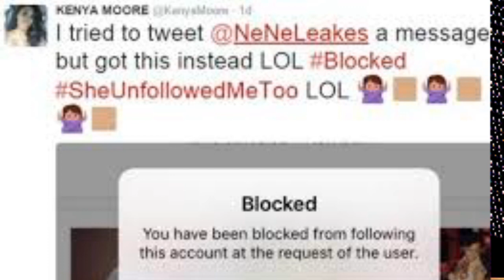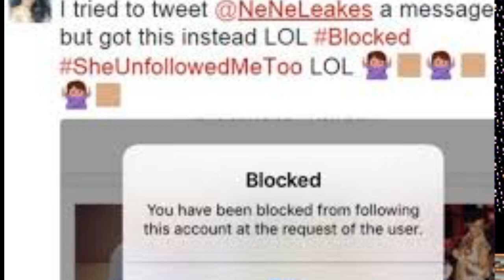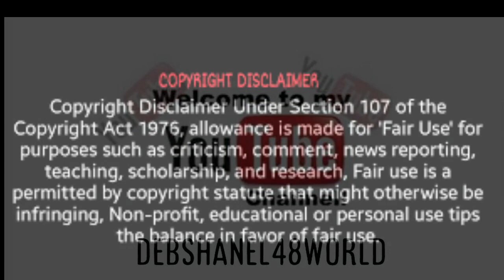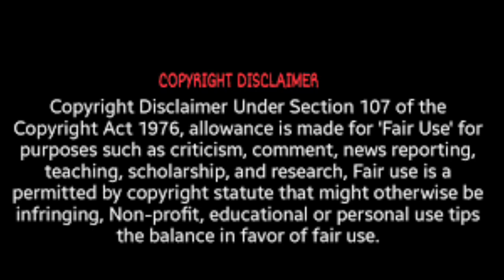Kenya Moore From The RHOA Says Nene Leakes Blocked Her On Instagram Should We Believe This Review?